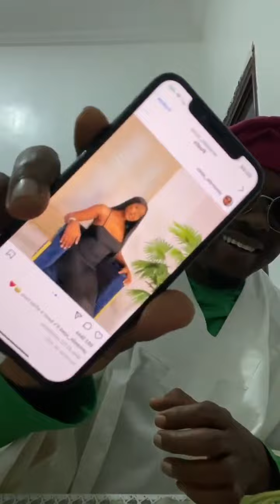Singles Live Show (EP. 102) | 18+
Here is a new episode of Lege Miami's Singles Hookup Live Show.
The daily Instagram/ Facebook Live show presents an avenue for Single People all over the world to get matched up with potential lovers.

Live Show begins at 11:30 Pm Nigerian time via @legemiami  and @legemiamibackup on Instagram.